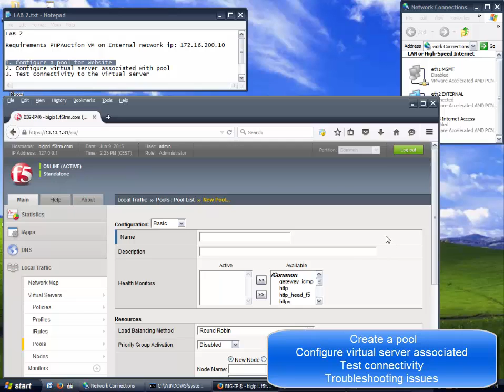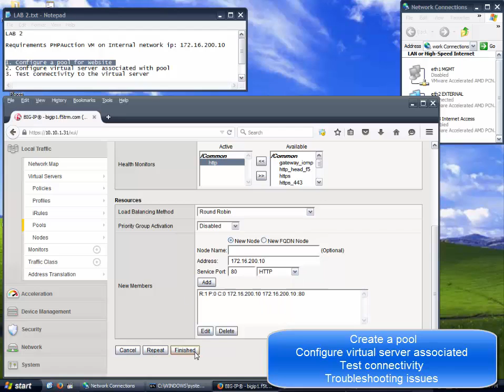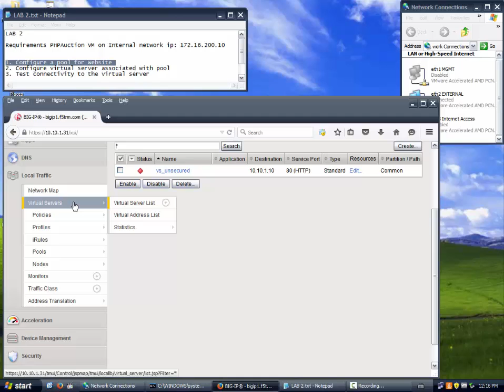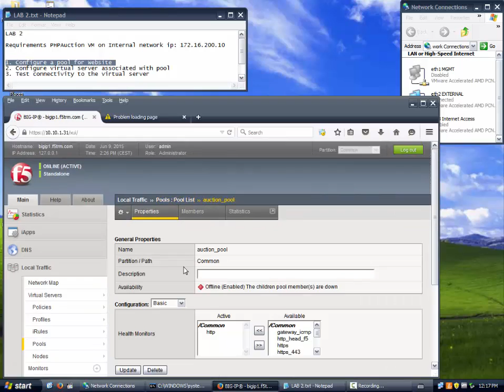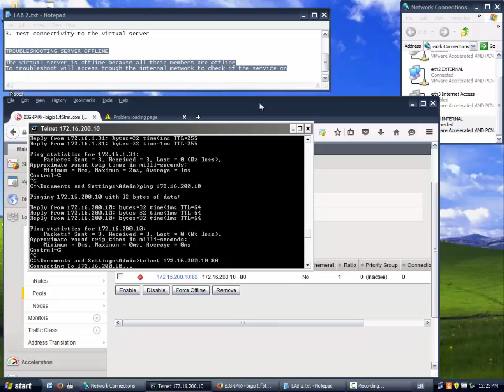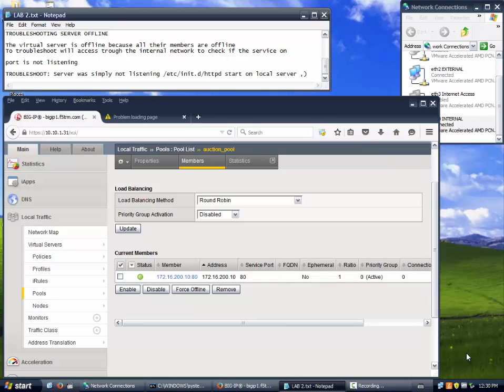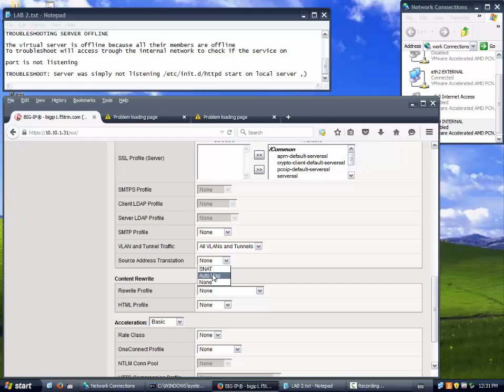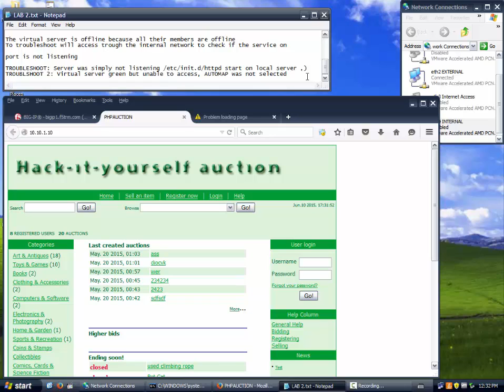F5 ASM LAB 2: Pool and Virtual Server Configuration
1. Create a Pool.
2. Configure virtual server.
3. Test connectivity.
4. Troubleshoot issues.